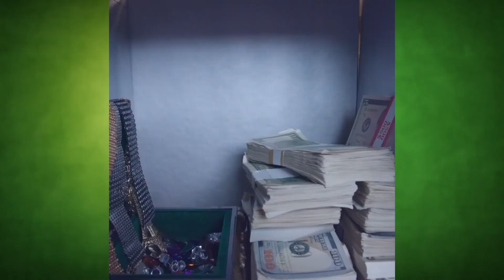Together with Zach King escape from prison | The magic ping pong